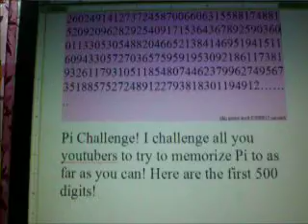Pi Challenge!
I challenge all you youtubers to memorize Pi and put in a video response proving your wits! To the left are the first 500 digits for you!